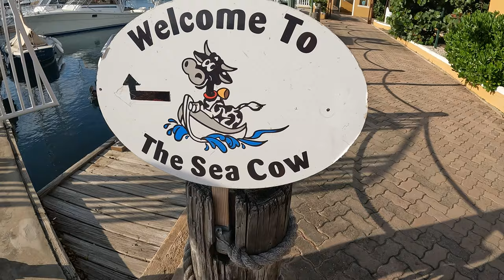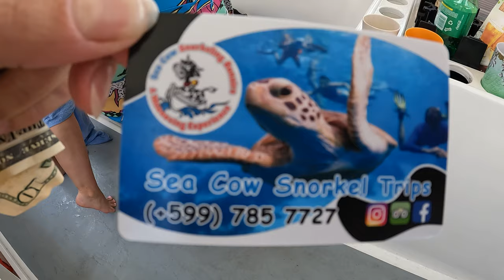TOP-RATED Snorkel Excursion in Bonaire! Royal Caribbean | Aruba, Bonaire & Curacao | Cruise Vlog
Join us as we arrive in Bonaire on Royal Caribbean's Explorer of the Seas for a fun-filled day of snorkeling and exploration!

We have never been on this ship or to these destinations so we are very excited to share with you our experiences throughout our trip to Aruba, Bonaire & Curacao.